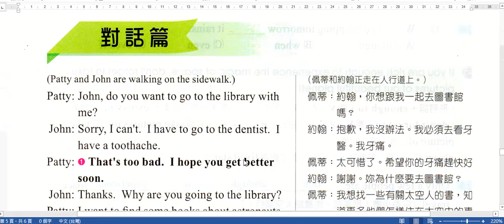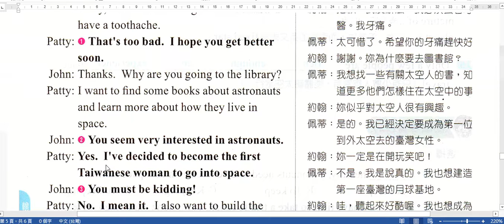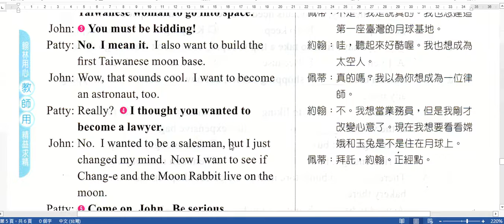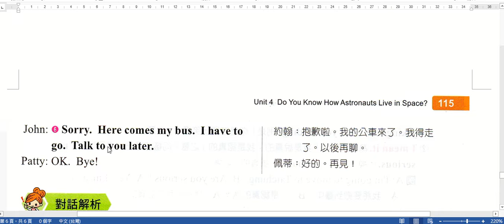國三英文下學期翰林版課文朗讀L4~3